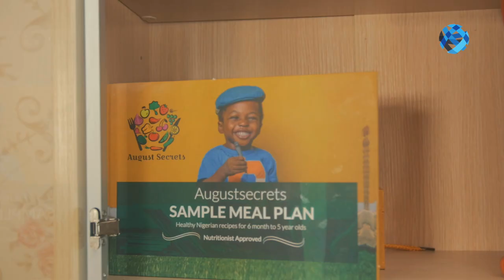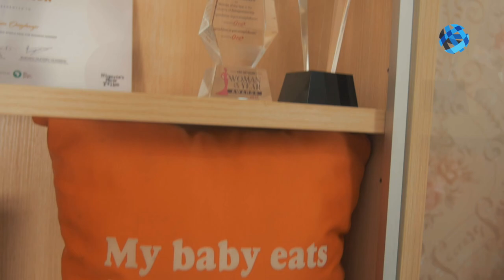Part I: Combating child malnutrition using African crops with Toyin Onigbanjo, CEO of Augustsecrets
Wandie Kazeem interviewing Toyin Onigbanjo, CEO of Augustsecrets.  An innovative baby food company that uses indigenous food crops to create a variety of affordable food products aimed at solving malnutrition issues affecting children. They provide all the necessary micronutrients needed for a balanced meal to help a child’s brain development and growth. Augustsecrets is one of the leading baby foods brands in Africa tackling malnutrition issues in children. According to Global Alliance for Improved Nutrition (GAIN), 2.6 million children die of malnutrition each year.

In the first part of this series, Toyin Onigbanjo talks about how her love for tasty indigenous food led her to creating affordable healthy foods for children. She discusses about how social media was a critical and effective marketing tool to reaching mothers across Africa. She shares her first customer experience and encourages start-ups to take advantage of partnerships to help scale food production.